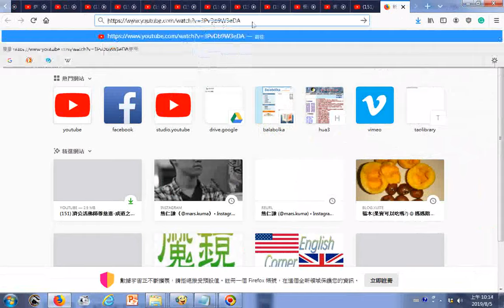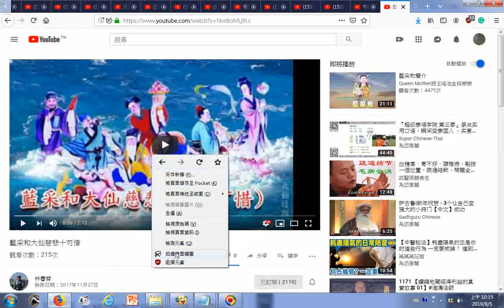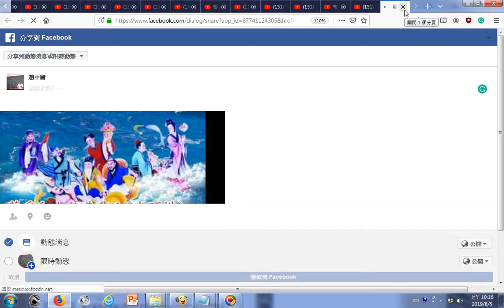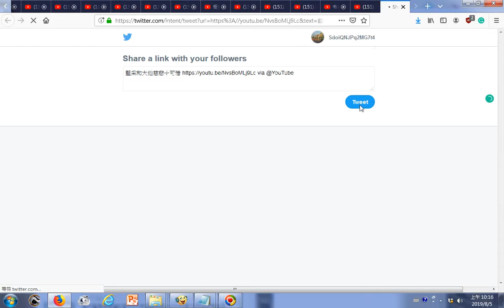瀏覽 濟公活佛師尊慈悲 成道之條件 YouTube20180812、藍采和大仙慈悲十可惜 YouTube